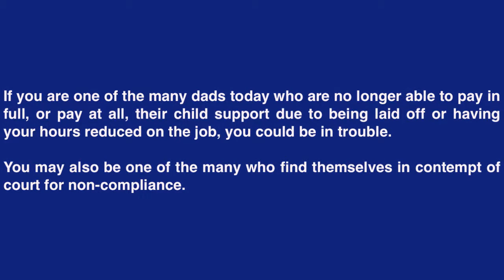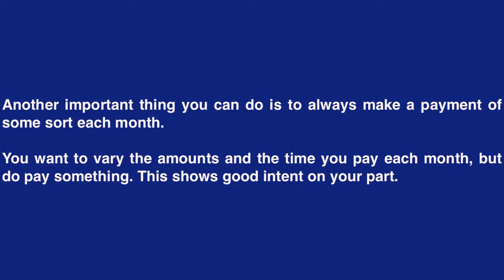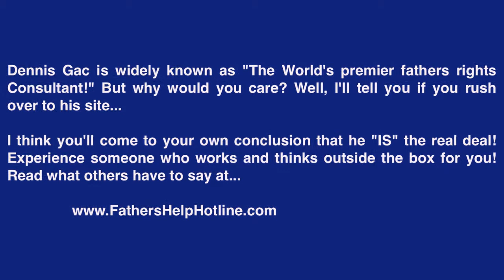Contempt of Court for Child Support